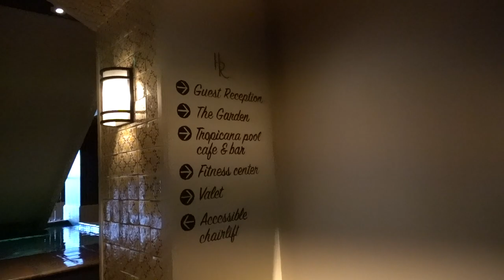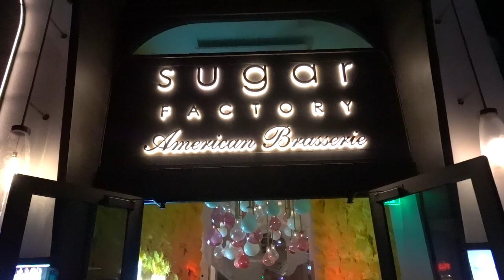SUGAR FACTORY BIRTHDAY SURPRISE!!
Part 2 of Sam's incredible 2021 birthday with her family and her besties.

BIG THANKS TO:
Hotel Roosevelt

Green Screen credit:
Wonders List
Joseph Bachaalani
Vencent Briones